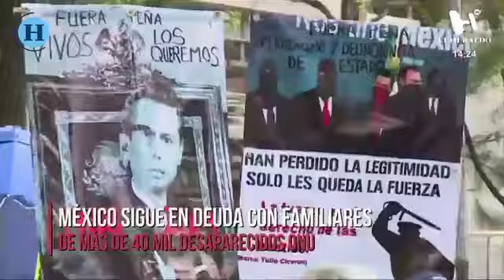No tenemos nada que celebrar hoy: madres de hijos desaparecidos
Al menos 300 madres son parte del Colectivo Solecito, un grupo de mujeres que lucha día a día por encontrar a sus hijos que se encuentran desaparecidos. Lucy Díaz es una de estas mamás que diariamente gastan sus propias recursos y tiempo para tratar de hallar a sus vástagos. Junto con sus compañeras en el duelo y en la búsqueda han encontrado al menos 300 cuerpos.